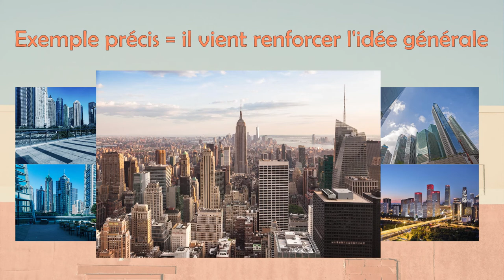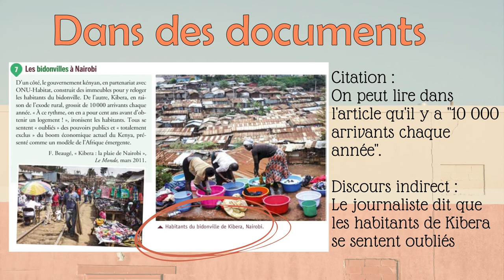Méthode, utiliser des exemples dans une rédaction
Qu'est-ce qu'un exemple ? Comment distinguer situation générale et cas particulier ? Comment disposer d'exemples pour sa rédaction ?